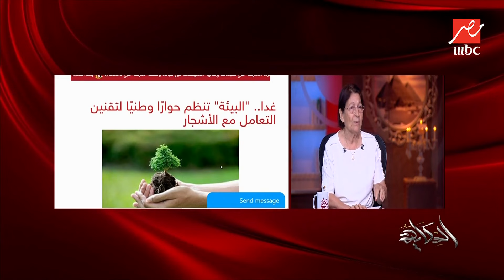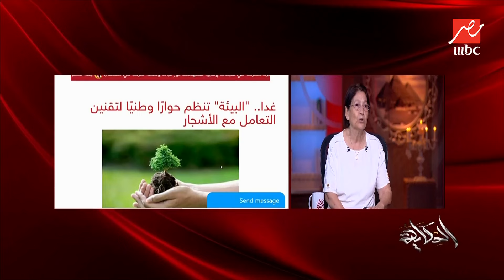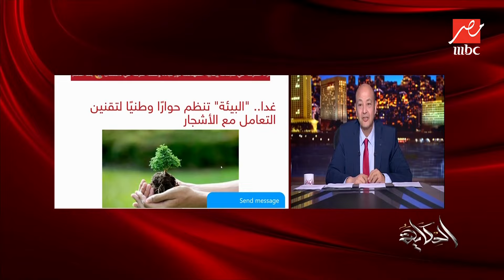الحكاية | كل شجرة مزروعة ثروة قومية.. وعمرو أديب خايف على الشجرة اللي قدام البرج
التعليق الكامل لـ رئيس جمعية محبي الأشجار في برنامج الحكاية مع عمرو أديب